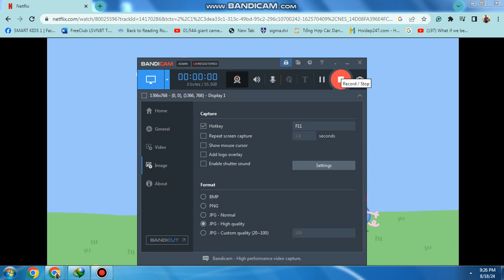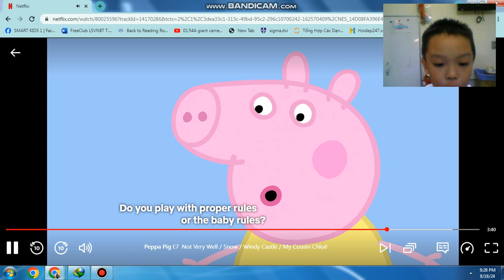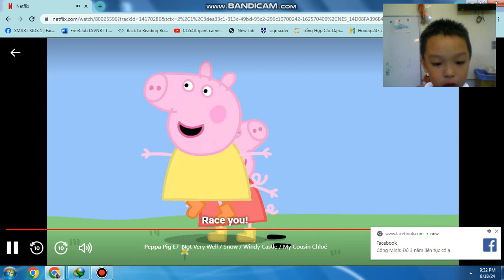Ngày 18/8 Minh Khánh peppa pig